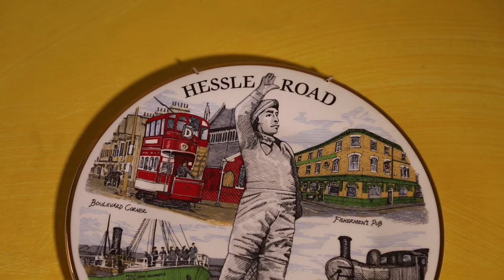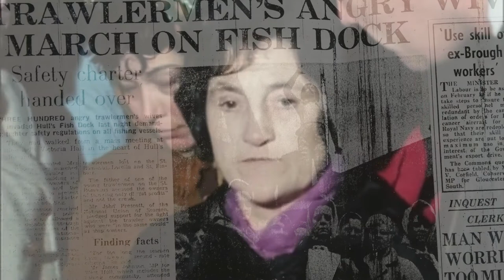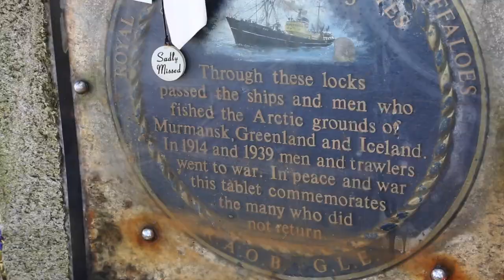Alec Gill's 'The Hessle Roaders' B&W Photo Exhibitions - a Short Film by Mark Richardson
Mark Richardson did me (Alec Gill) a great honour when he asked if he could make a short documentary film about my B&W Photography Exhibition called "The Hessle Roaders".
I was delighted and had no hesitation to agree straight away. During 2017, when my hometown Hull was UK's City of Culture 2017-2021, this exhibition toured three top venues in the port at its Hull History Centre (May-June); St John's St John the Baptist, Newington, Hull (in the heart of the former fishing community August-September) and the well-known Hull Truck Theatre (October-November).
I have never received funding during my forty-plus years of documenting the people of Hull's Hessle Road Fishing Community; but Smith & Nephew agreed to sponsorship the production of the initial 100 photographs.
In total, I took 6,636 negatives during the 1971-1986 period. During 2016, I digitized 1,300 images. From these came the 100 in the initial exhibition. Many, many more exhibitions are planned with Curator and Producer Paul Berriff OBE and myself. We want to show these images to a world-wide audience in top galleries around the planet.